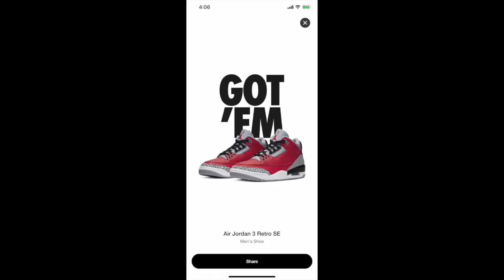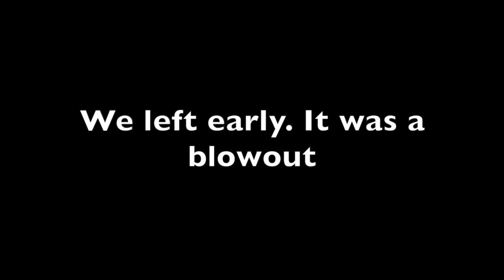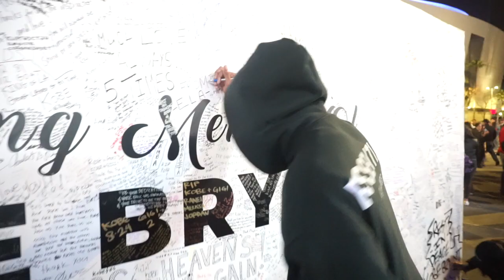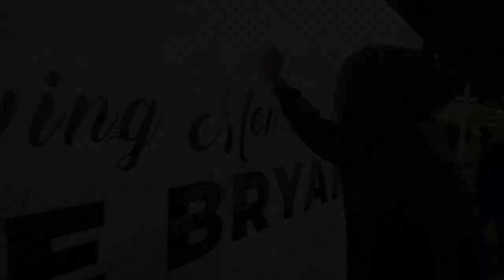FLY HIGH KOBE! Staples Center Vlog. VERY EMOTIONAL DAY!!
Kobe Memorial outside of Staples Center & Clippers vs. Kings Game.